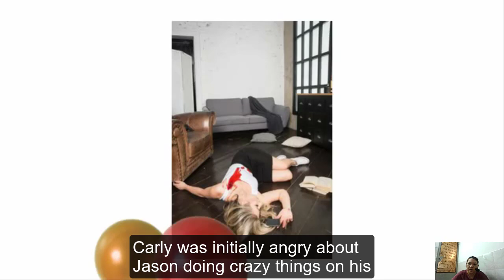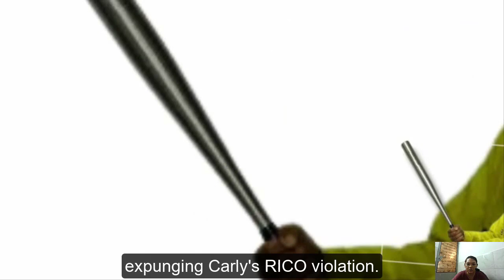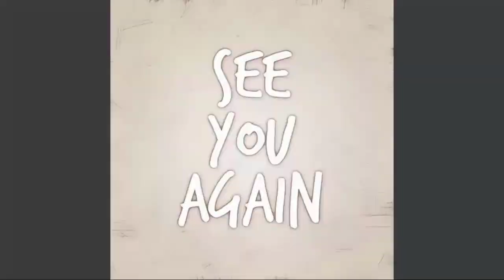Carly Knew The Truth & Slept With Jason Before Carly Became A Prisoner! General Hospital Spoilers